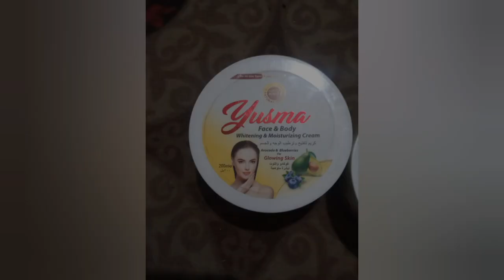Skin Care Products for sale...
Sami Cosmetics..Skin Care Products for sale...

If you want these products. Kindly contact this number